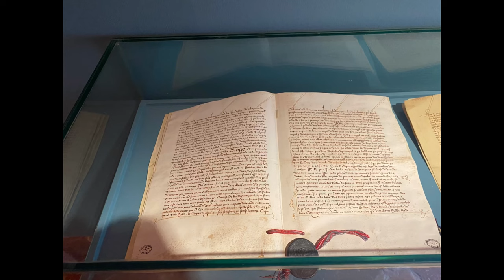Gran Canaria Vlog 3 | Roque Nublo, Tejeda, Dolphin Watching, and Las Palmas